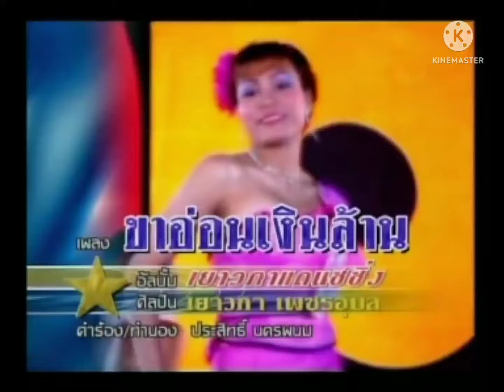เพลง ขาอ่อนเงินล้าน : เยาวภา เพชรอุบล (แดนซ์ซิ่ง)